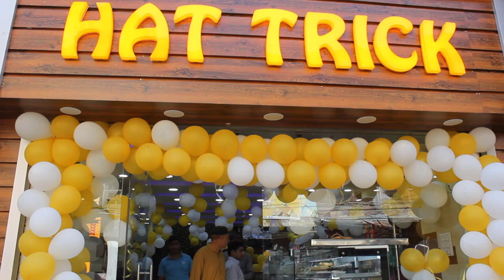Hat Trick New Bakery Outlet in kashmir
Hat Trick Foods on Friday inaugurated  another bakery branch at Fateh kadal, Downtown Area of Srinagar.

The unit which marked 27th across Kashmir will have all the standard bakery items and sweets, besides cakes for special occasion, available for the customers.

 HatTrick Food chain owner Showkat Chowdhary said: "We have been receiving orders from the areas of old city and which made us open the outlet in this place,"

Given that our products are consistent of a high quality, we expect a big growth in demand,” he says.

He said they are planning to open more units at other places and also provide employment to the local youth at their units.

On the occasion, the owner of the outlet said that they are so certain and comfortable with their quality that they can easily carry it for their parents and children without fearing the adulterated food.
 “Kashmir has traditionally been a centre for bakeries and people here value bakeries and here at  Hat Trick  we value the aspirations of our customers .”he asserted.